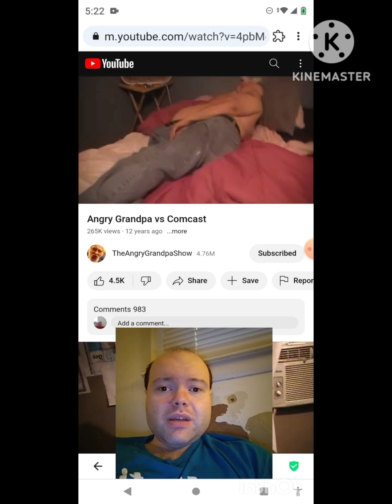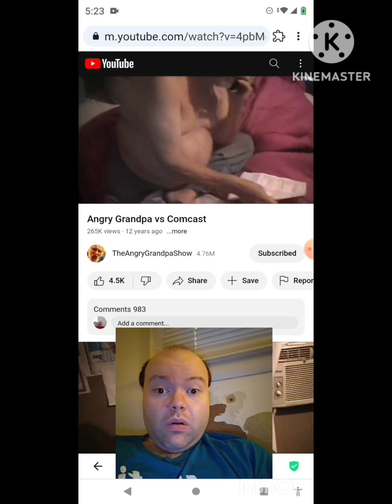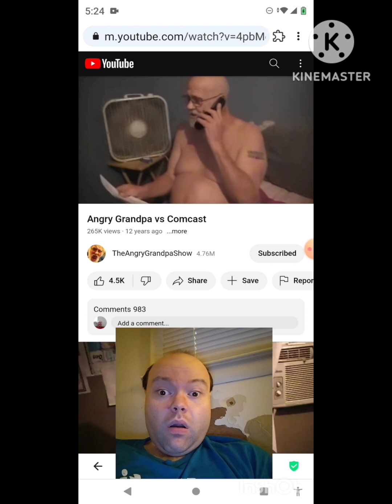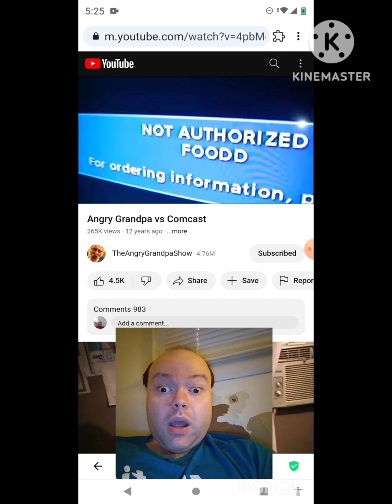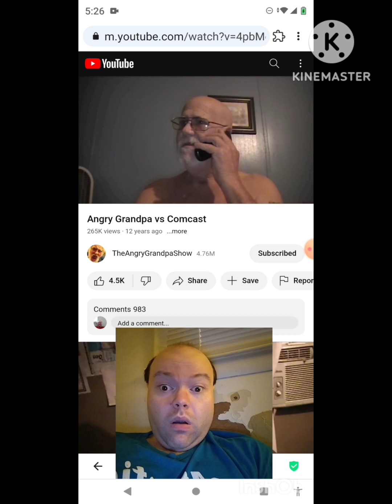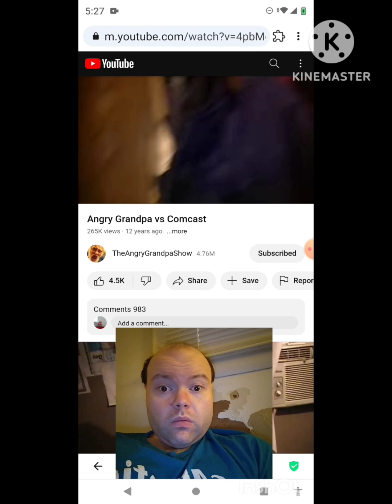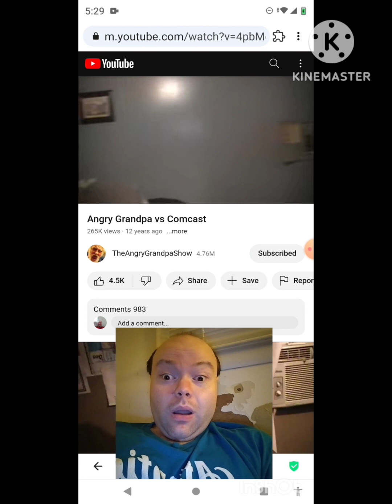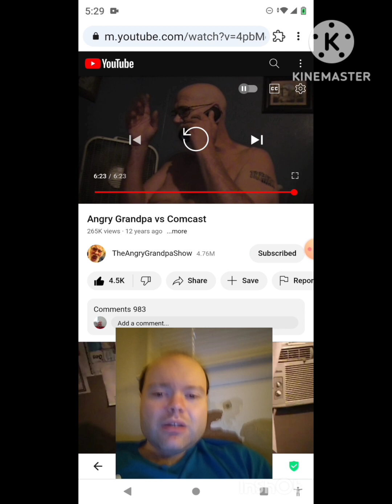Reaction to Angry Grandpa vs Comcast